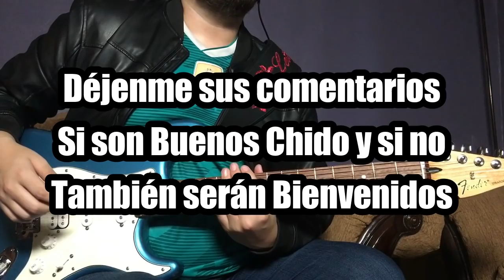Los Amigos son Amigos - Guitarra Tutorial (TABS)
Hola Soy El Magallanes
En esta ocasión les enseñaré este gran tema que dice "Los Amigos Son Amigos" la verdad está muy sencillo, tocándolo con una Fender Stratocaster, espero que se lo aprendan